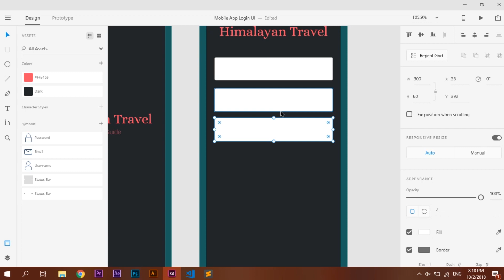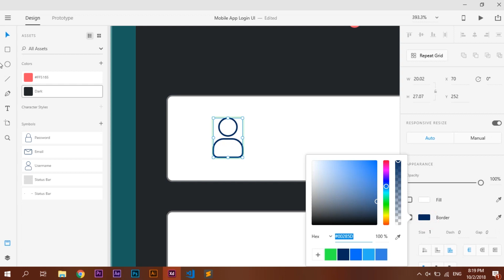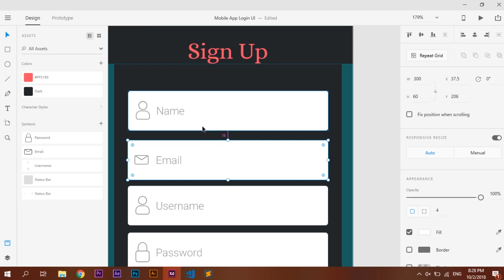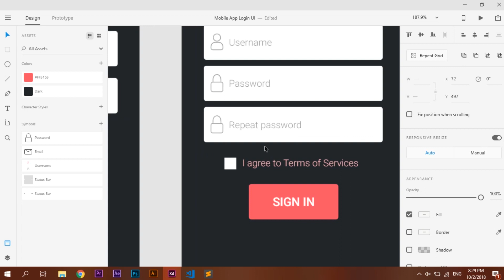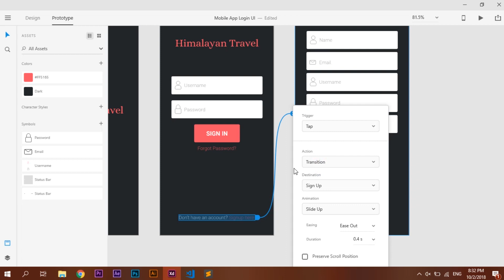Mobile App UI Design - Sign Up Form UI Design - Adobe XD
Hello guys, in this video I have designed the signup and sign in form for the mobile app.